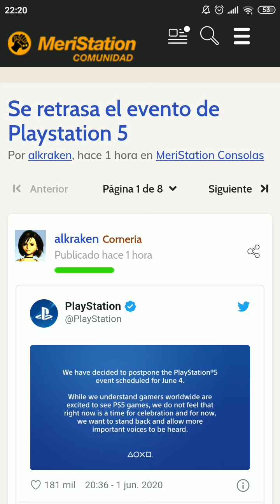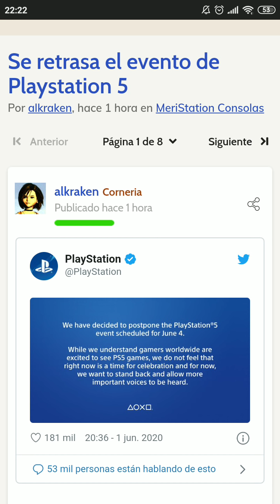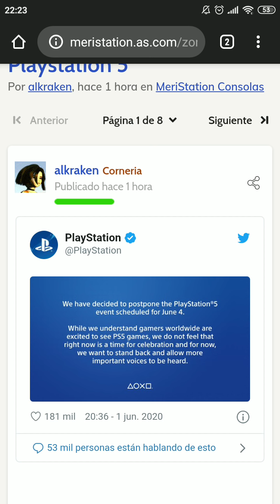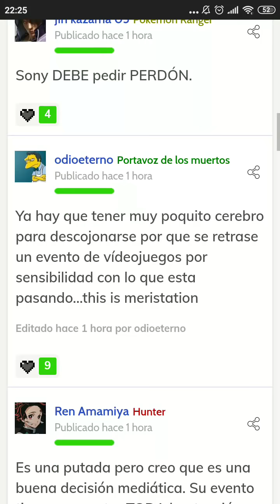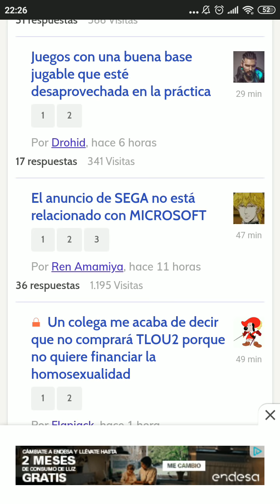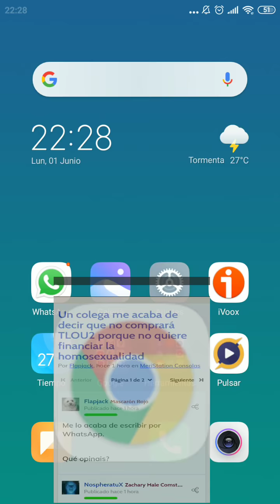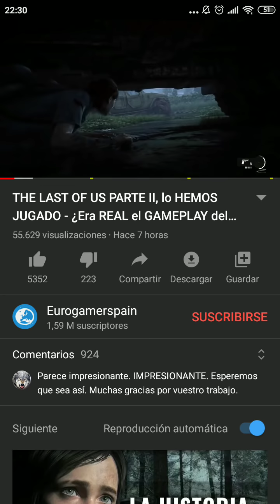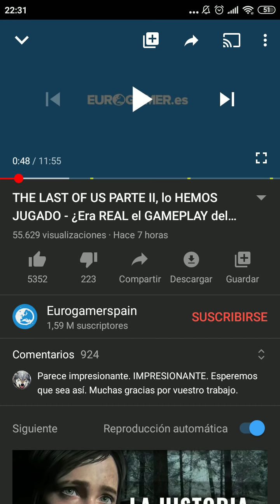Sony cancela ps5 y la demo the last of us tiene downgrade